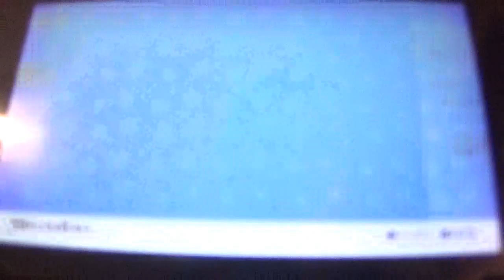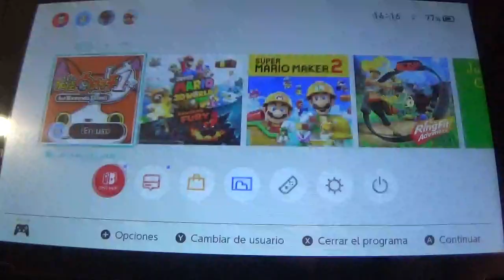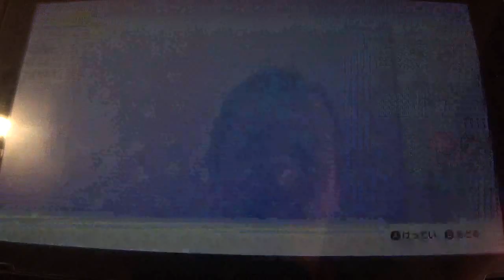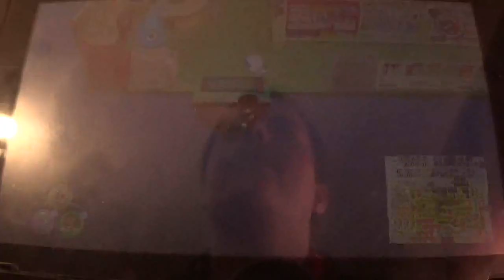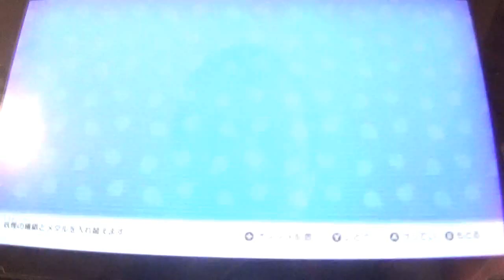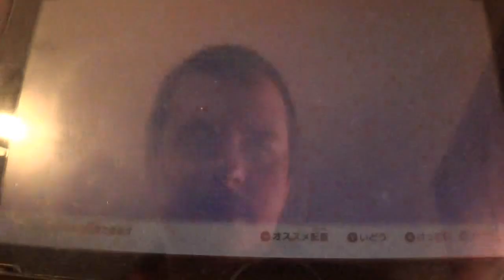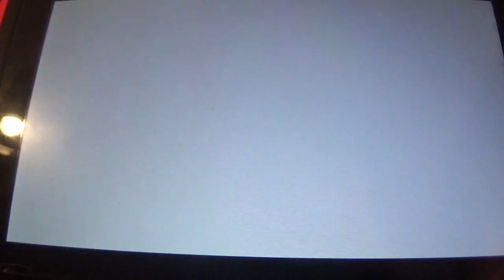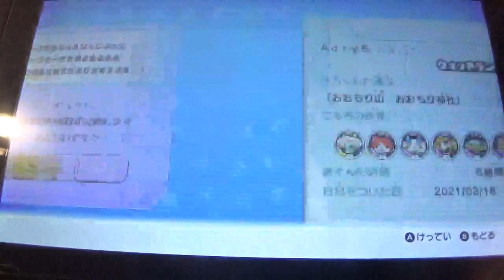Yo-Kai Watch 1 Nintendo Switch (JAP) Narrado en Español 7ª parte: Arañas, Desafíos y Hospitales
En esta entrega de Yo-Kai Watch 1 Nintendo Switch, nos encargamos de acabar el Capítulo 9 del juego derrotando a Tarantutor y celebrando con los amigos nuestra victoria. Luego damos inicio al Capítulo 10 mejorando el Yo-Kai Watch a Rango A, consiguiéndole a Draqui un Escarabajo Sierra y luego visitando el Hospital Nocturno para descubrir algunas cosas raras. El 25 de Marzo sigue la aventura.